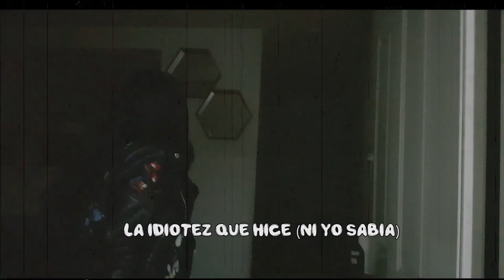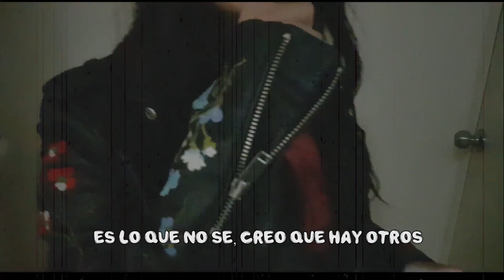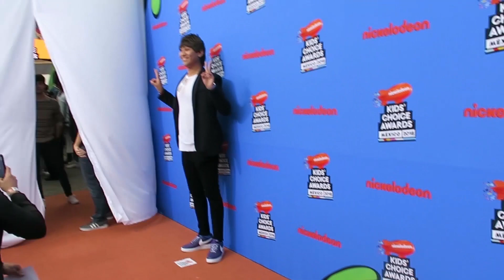Kids Choice Awards 2018 Juan de dios pantoja/ killadamente/kimberly loaiza/ Alex casas/Memo aponte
Regálame un LIKE, compartida  y una sonrisota que no te cuesta NADA :D